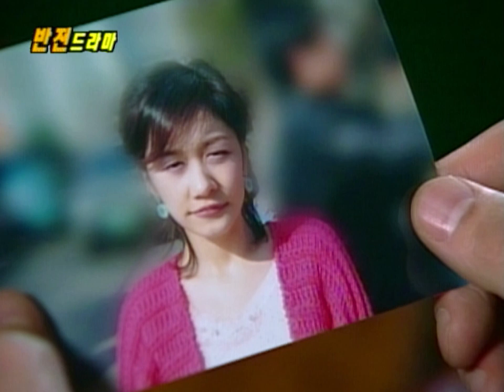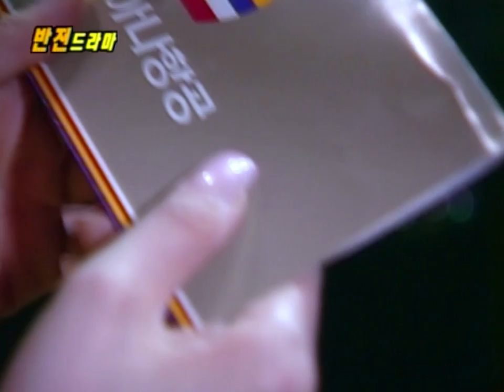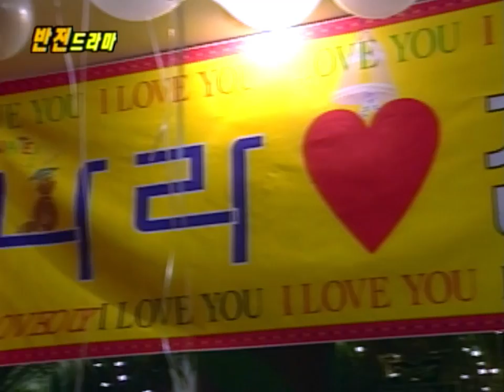레전드 드라마 [반전드라마] '황후마마 장나라(Jang Nara)의 반전' / Review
이게 뭐야? 대박 유물 발견!
10년 전 '반전 드라마' 속 장나라 레전드 영상 대공개~
방영중인 황후의 품격(The Last Empress) 모습과 비교해 봐도~ 그대로!
장나라 방부제 미모 10년이 지나도 그대로네..ㄷㄷ
역시 황후마마!👍

[Banjun Drama] clip of Jang Nara 10 years ago:
Our Empress looks the same as she was ten years ago!

SBSNOW channel is communicating with you on Youtube.
Right now, SBSNOW